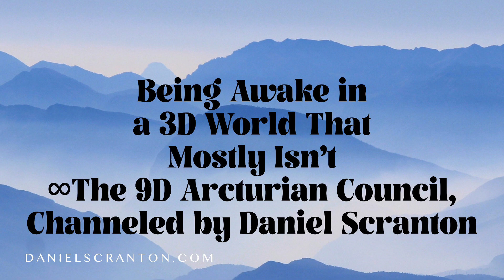Being Awake in a 3D World That Mostly Isn’t ∞The 9D Arcturian Council, Channeled by Daniel Scranton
We are particularly curious about the way that you all are seeking to find your way in a world that is mostly not awakened. We see those of you who are among the awakened collective trying to figure out where you fit in society. We see you struggling to find a way to earn a living in a world that is mostly not supportive of you and your beliefs. This is a time when you are meant to bridge the gap between the third and fifth dimensions, and it is an enormous gap. It is a gap that some of you have been attempting to fill for decades, and it is still there, but the gap is narrowing.

It is in fact becoming easier for you to find your way and to hold your beliefs without being ridiculed. It is even more possible now than ever to earn a living as a spiritual practitioner of some sort. Now, we keep telling you that the world is changing and changing for the better. We keep telling you that there are mass awakenings occurring all across the planet. We keep telling you how powerful you are as creator beings, and we will continue to tell you these things because they are true from our perspective.

You, however, might live in an area and with an immediate family that say otherwise. You might look at what is being broadcast on most televisions and think that we are just offering you wishful thinking or pie-in-the-sky ideas. But there is a sweet spot there in the fourth dimension, and we know that you can find it. We know that you can have a tribe of people around you to talk about your beliefs with, and we know that you don’t have to settle for the traditional nine-to-five job in the corporate world.

But you’ve got to get creative. You have got to believe in yourselves and believe in the limitless possibilities that are before you, so that you can start living in that sweet spot and so you can bridge the gap and be fifth dimensional in a world that is mostly clinging to the third. Now is the perfect time to put what we are saying to the test and to find your comfort zone, as you continue on your quest to the fifth dimension.